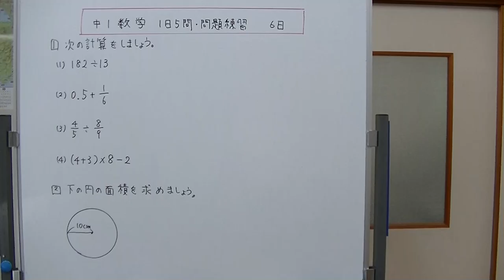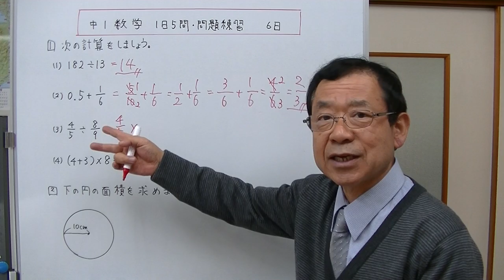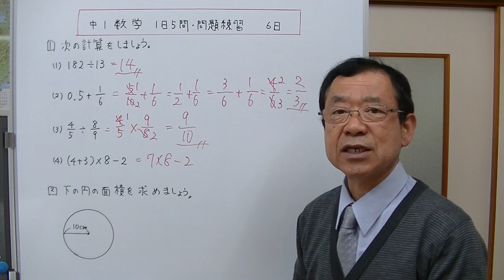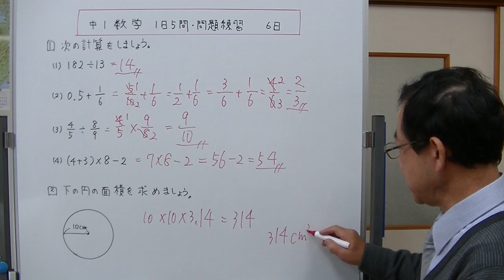【中1数学】1日5問・問題練習 第6日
毎日5問ずつ問題を解いて、数学の力をつけていく練習の6日目。
１、3ケタ÷2ケタの整数の計算　２、小数＋分数の計算　３、分数÷分数　４、計算のきまり　５、円の面積を求める問題
今回も頑張って問題を解きましょう。